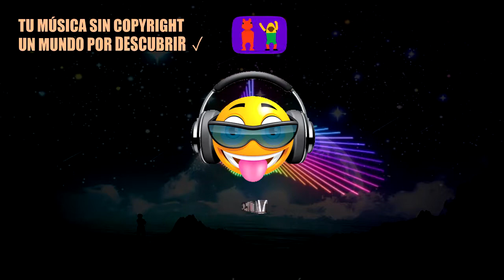Galantis u0026 ROZES - Girls on Boys (TMSC Remix)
Canciones sin derechos de autor para tus vídeos de YouTube. Podrás monetizar sin problemas. Tenemos cientos de canciones sin copyright.

● Tumúsicasincopyright es un canal de YouTube donde encontrarás herramientas para mejorar tu calidad de vida. Desde música y vídeos positivos que te ayudarán a recuperar energía y sentirte más animado, a música relajante que te ayudará a reducir el estrés y calmar los nervios, y mucho más. Por supuesto toda la música libre de derechos de autor y con descargas directas para que puedas usar la música en tus vídeos de YouTube.

● Canción: Galantis u0026 ROZES - Girls on Boys (TMSC Remix)